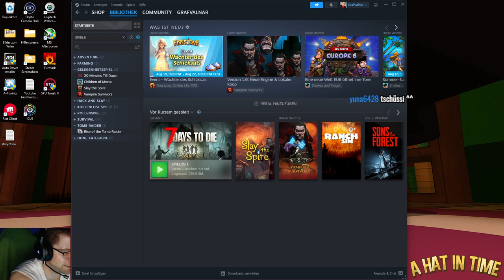Wir spielen Final Fantasy XVI weiter 23/36